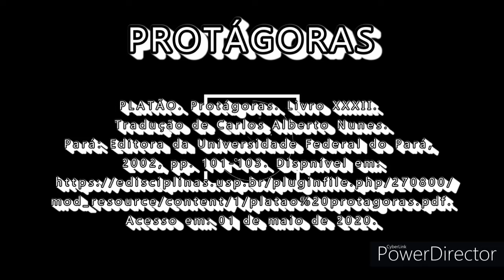Protágoras - Platão - LIVRO XXXII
Visite o canal, se gostar e considerar pertinente acione o sininho, para ser avisado das publicações, curta, comente e compartilhe!

PLATÃO. Protágora. Tradução de Carlos Alberto Nunes.
Pará: Editora da Universidade Federal do Pará, 2002, pp. 101-103.
Livro I a XL. Acesso em: 01 de maio de 2020.